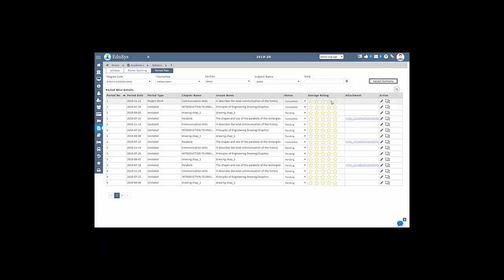Lesson plan generator - How to create Lesson plan automatically? Demo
Hey Viewer, The video explains about EduSys lesson plan generator such as demo, Price, review, features, How to create Lesson plan automatically and other details.

{{ Explore EduSys Exciting Offers! }}

5 minute lesson plan generator
5 minute lesson plan software